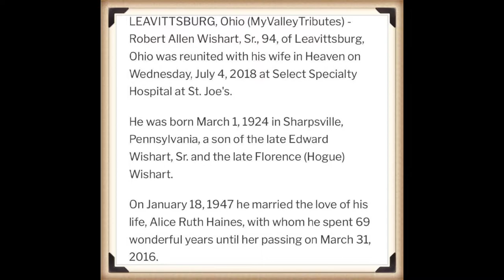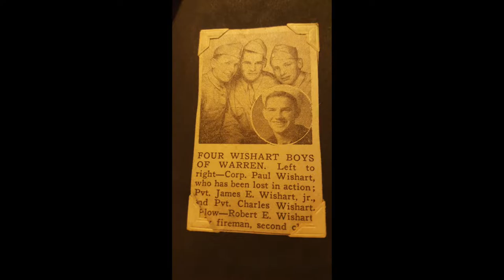In Loving Memory of Robert Allen Wishart Sr